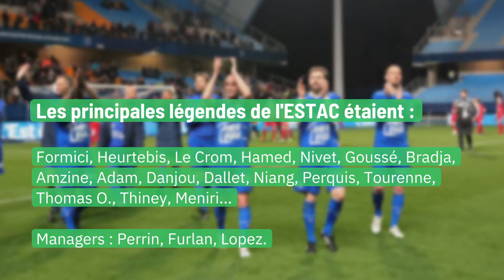Les Légendes de l'ESTAC vs le Variétés Club de France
Ce mercredi 23 mars, au Stade de l'Aube, le Variétés Club de France affrontait une équipe composée de joueurs ayant marqué l'Histoire de l'ESTAC et l'ATAC. Photos : Marion Tardy / Vidéos & Réalisation : Mattéo Clochard